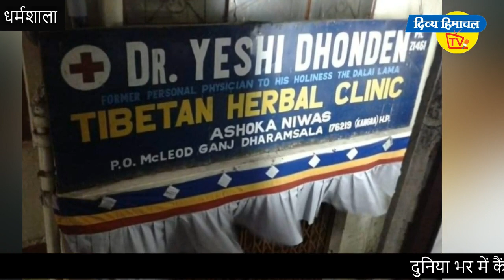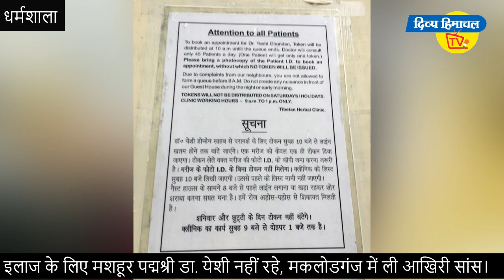दुनिया भर में कैंसर के इलाज के लिए मशहूर पद्मश्री डा येशी नहीं रहे, मकलोडगंज में ली आखिरी सांस।